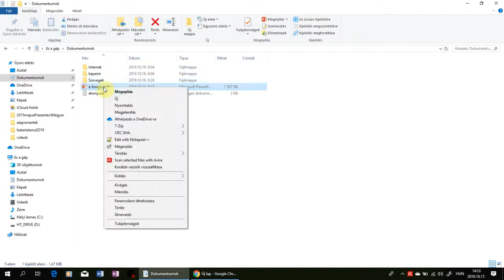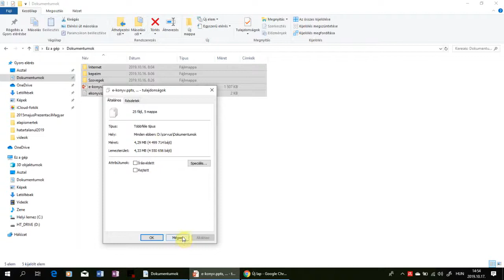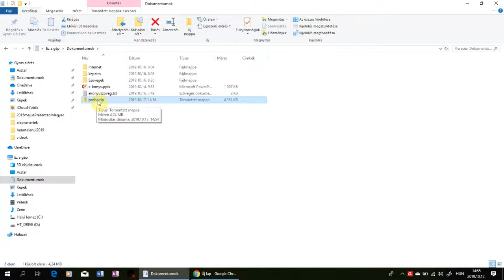Veszteségmentes tömörítés a gyakorlatban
Az elmélet után a Windows 10 beépített lehetőségeit használjuk állományok tömörítésére